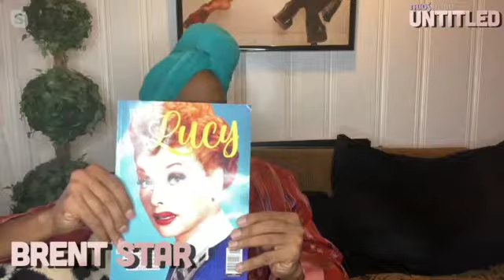UNTITLED #3 - BRENT STAR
A chat about Comedy writing with Brent Star